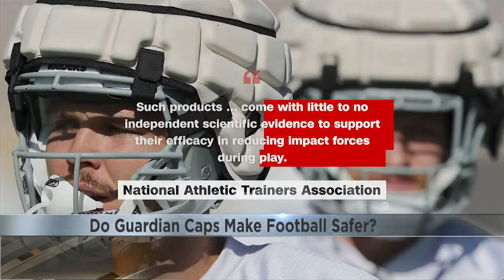Some NFL players will wear guardian caps this season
There's a new push to make the caps mandatory for younger football players.